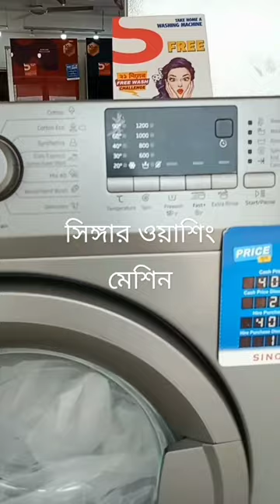SINGER Front Loading Washing Machine | SWMFG786BD|7.0KG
7 kg capacity

A+++ Energy Rating

RPM: 1200

Color: Black

Front Loading Type washing machine

Fully Automatic

Child Lock system available

Heating support

Quick Wash support

Large Door

15 Preset Program with Fast+ Technology